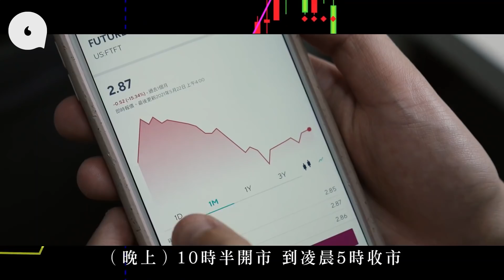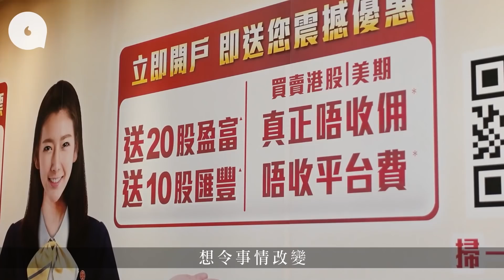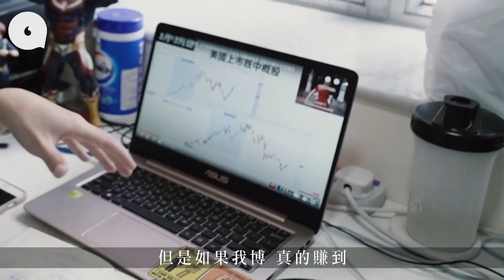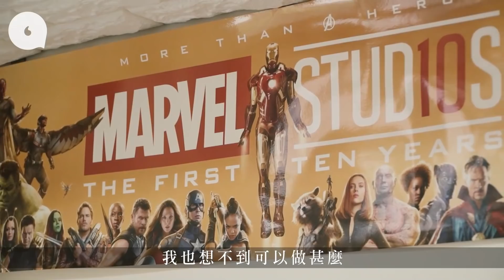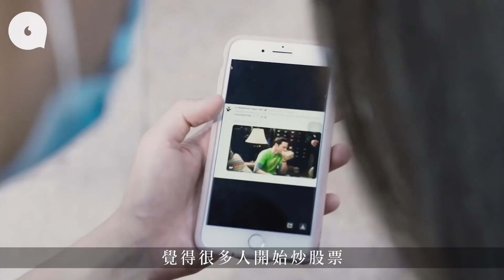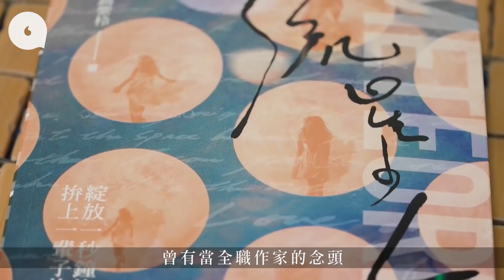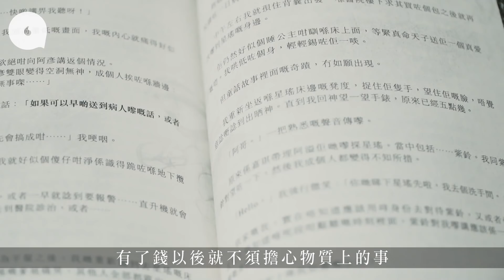大學生all in炒股票3萬變19萬 睇YouTube自學炒股 比起社會有時會更考慮自己 移民及追夢都要錢：「看到上游希望」專題─果籽 香港 Apple Daily─原刊日期：20210528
｜大學生炒股票｜YouTube自學炒股all in全副身家 3萬變19萬：看到上游希望
「我近日聽很多朋友說，他們也開始買股票。」Marco Lam就讀香港浸會大學新聞及傳理系，即將大學畢業，理應是埋首學業、衝刺的時間，他卻每天都在看財經新聞和股市，「我讀大學的這段時間，風氣真的麻麻，先是社會運動，再是疫症，好像停滯不前，分分鐘不太需要上學，大家留意的東西變了明星和股票。」

炒股這件事，在大學生之間已變成常態，Marco表示：「朋友即使不懂、沒有買股票的也會談論，一大班人約出來，開口埋口都是講股票，其實我覺得不太正常。」他分析朋友圈子中的股票熱潮，某程度上源於二〇一九年社運和去年的疫症，大家的生活一直處於低谷，買股票賺快錢似乎成了他們這一輩苦中作樂的方法，「看到的都是不開心的事，唯一值得開心的竟是股票升值，因為起碼有錢賺。當社會環境令人麻木，我們也有想逃避的感覺。」